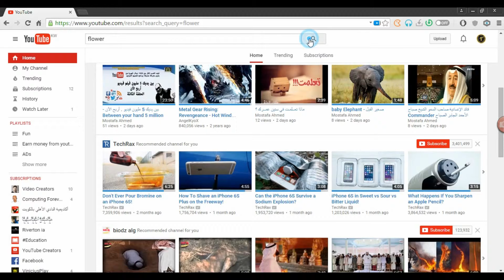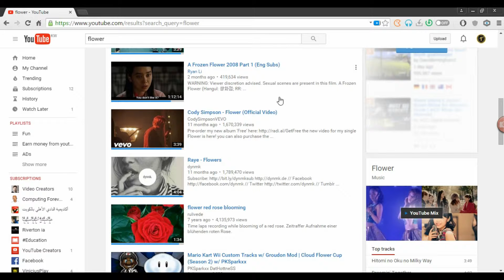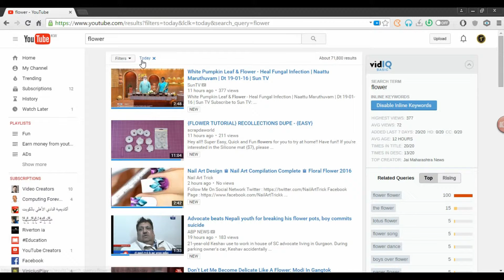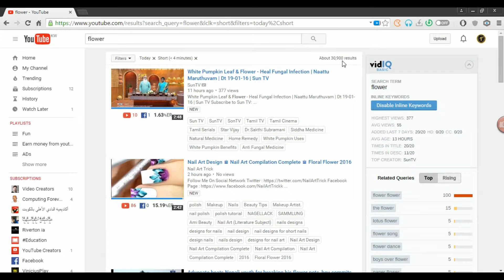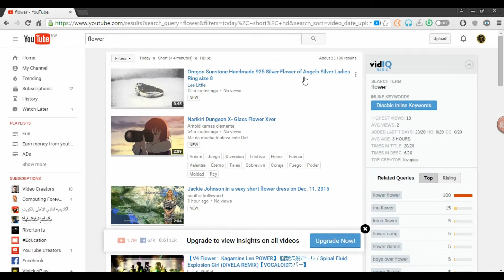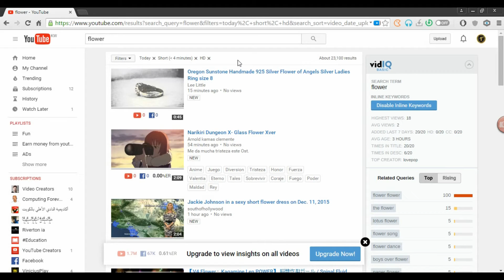البحث المتقدم على اليوتيوب - Advanced Search on YouTube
نقدم لكم الدورة التدريبية
كيف تكسب 1000 دولار شهريا من يوتيوب بدون تصميم افلام فيديو
يقدم الدورة التدريبية أ/ مصطفى أحمد
الدورة التدريبية مجانيه
متطلبات الدورة : كمبيوتر + انترنت
تابع الدورة التدريبية من خلال قناتنا المميزة بحضوركم
لمزيد من الاستفسارات يمكن التواصل من خلال الفيسبوك
الدورة التدريبية هي الأولى من نوعها باللغة العربية
نرجوا ان تستفيدوا من الدورة التدريبية وتحققوا المزيد من الأرباح

كن أول المتابعين للدروس الجديدة
لا تبخل بها على غيرك وأنشرها للأصدقاء

We offer you the training course
How do you earn $ 1,000 a month from YouTube without no filming tutorial
It offers a training Mr/ Mostafa Ahmed
it's Free training course
course requirements: PC + Internet
Follow the training course through your presence distinctive our channel
For further inquiries can communicate through Facebook account
The training course is the first of its kind in Arabic language
Please can you benefit from the training course and realize more profits

Be the first followers of the new lessons
Do not skimp out on the others and share it for your friends